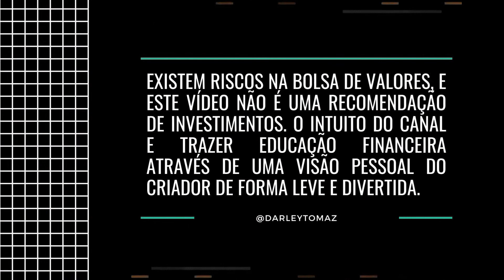Tudo sobre renda fixa nos EUA!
📹 Edição: André Ventura